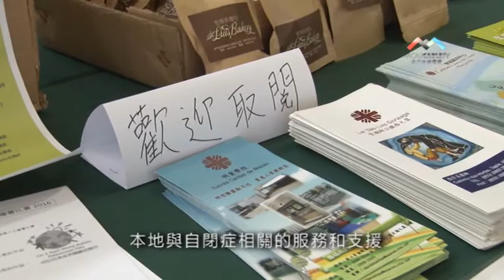小城大事——「自閉症嘉年華日2016」家長關愛分享會